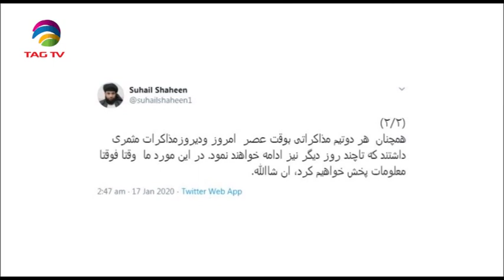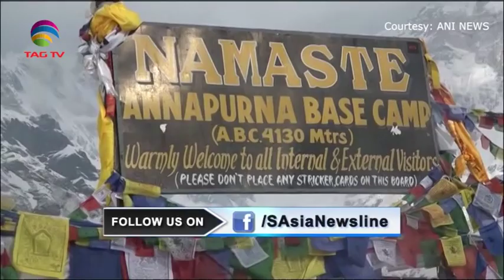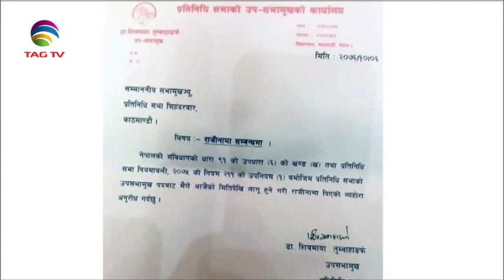South Asia Newsline News Bulletin January 20, 2020 - TAG TV Super Prime Time